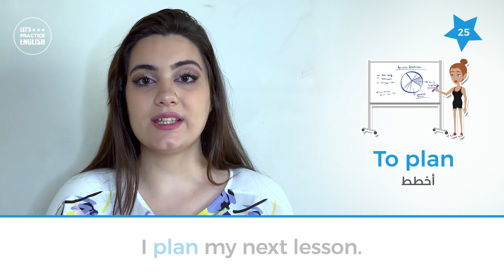25 أفعال مهمة في اللغة الإنجليزية للحياة اليومية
25 Important Verbs in English for Daily Conversation
25 أفعال مهمة في اللغة الإنجليزية للمحادثة اليومية